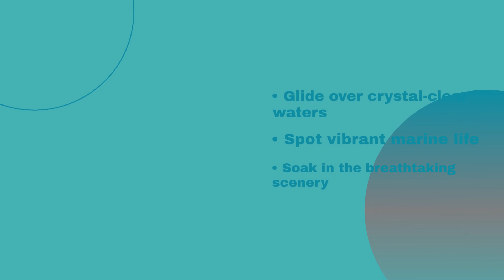Stand-Up Paddleboarding in Fiji: Discovering Serene Lagoons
Join us as we explore Fiji's serene lagoons and vibrant coral gardens through the exciting activity of stand-up paddleboarding. Glide across crystal-clear waters, immerse yourself in the rich marine life, and connect with nature in this aquatic wonderland. Whether you're navigating tranquil lagoons or discovering the colorful underwater world, Fiji's diverse landscapes promise an unforgettable paddleboarding adventure. Dive into this unique experience and discover the beauty of Fiji from a new perspective!